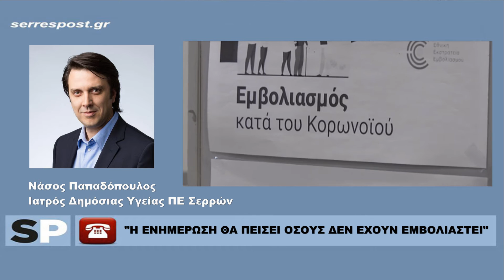ΝΑΣΟΣ ΠΑΠΑΔΟΠΟΥΛΟΣ - "Η ΕΝΗΜΕΡΩΣΗ ΘΑ ΠΕΙΣΕΙ ΟΣΟΥΣ ΔΕΝ ΕΧΟΥΝ ΕΜΒΟΛΙΑΣΤΕΙ"